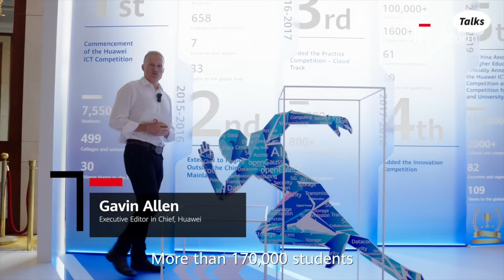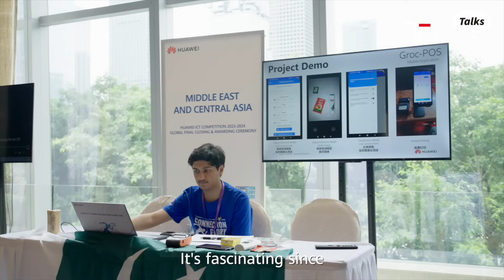AI Emerges from the Ivory Tower to Solve Real-World Problems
In a new TransformTalks interview, Prof. Herzog says that neural networks and Large Language Models are “knowledge gateways” that will help us solve some of the world’s toughest problems.